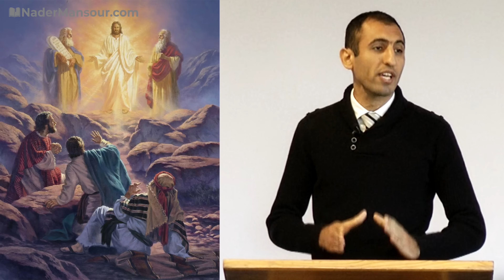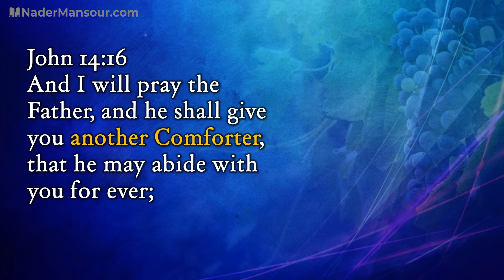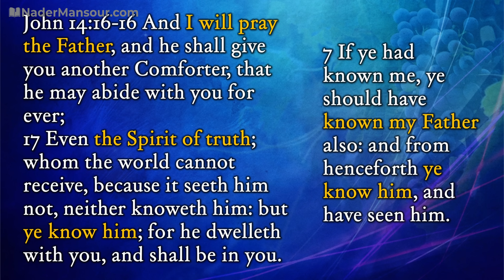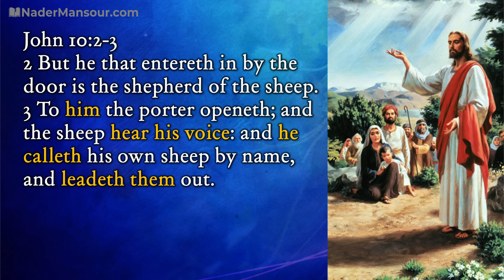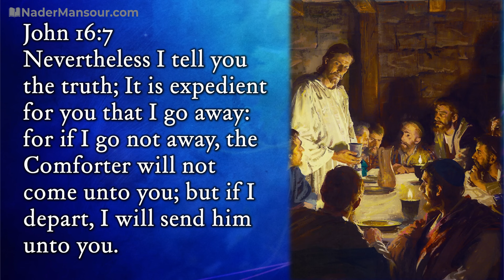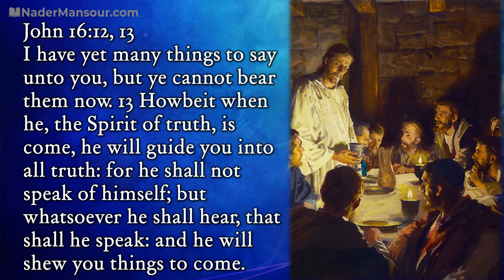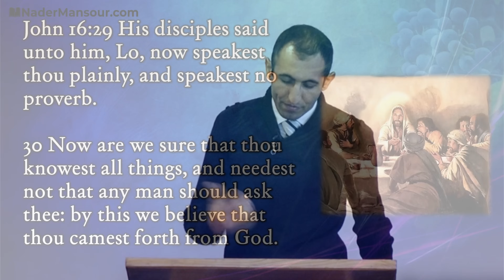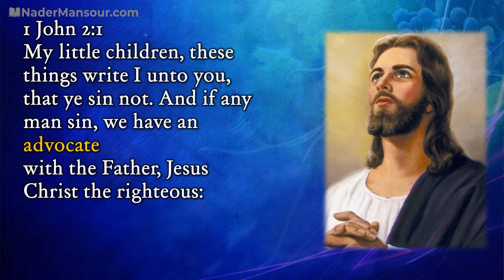Who is the Holy Spirit According to Jesus? The Comforter Parable Will Open Your Eyes!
Ever wonder who or what the Holy Spirit is, according to Jesus? The Comforter Parable holds the key to unlocking a deeper understanding! In this video, we'll explore Jesus' teachings on the identity of the Holy Spirit and how it can transform your life. Get ready to have your eyes opened to the incredible power and presence of the true Holy Spirit in your daily walk!

🔓 Unlock the Bible's Hidden Treasures! Join now & start your learning journey today! 📖🌟 Deeper Bible study for serious students.